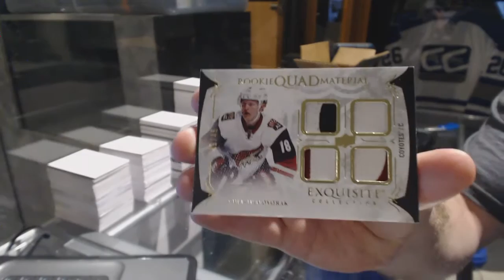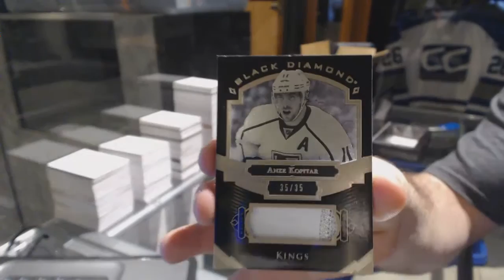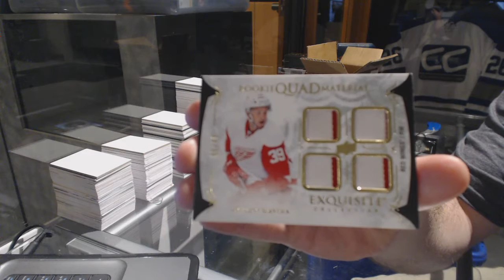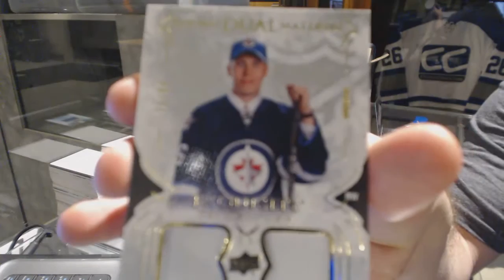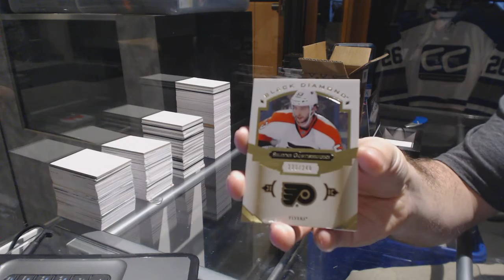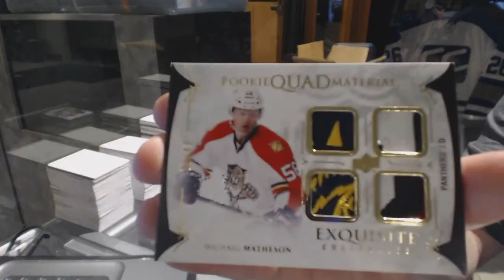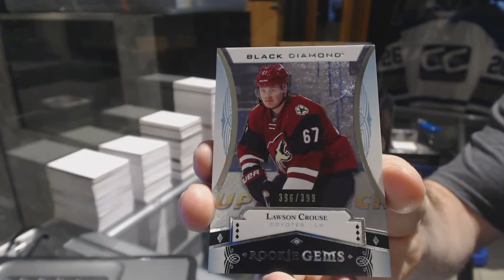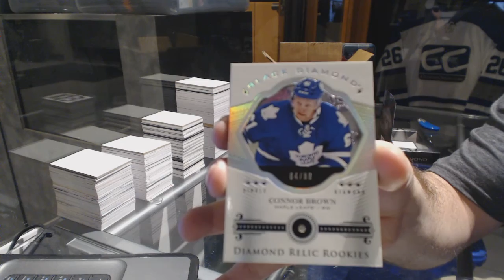16-17 Upper Deck Black Diamond Hockey 5 Box Case Break - C&C GB #6859